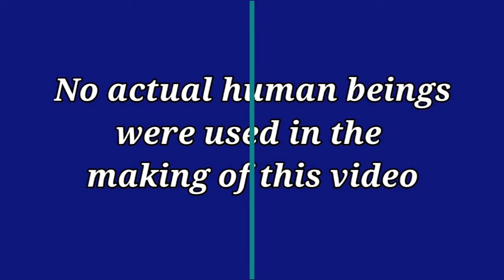Alex Acosta Resigns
Alex Acosta resigns his cabinet post over the Jeffrey Epstein pedophile scandal.